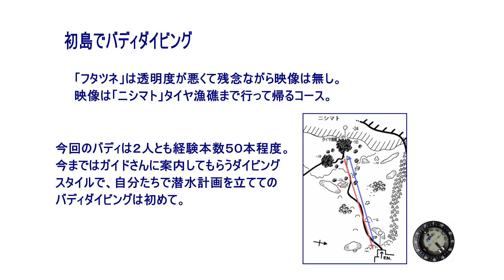初島ニシマトでバディダイビング